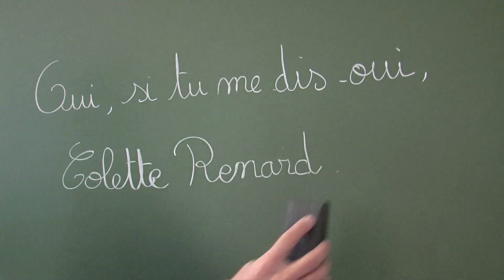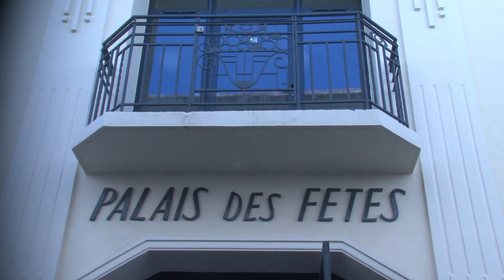"OUI ! dites moi oui !"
Dans le cadre de l'édition 2019 du  Festival "Ecole en chœur", la chorale des élèves des cours de Cm1 et Cm2 de l'école PONS de Rivesaltes, sous la conduite de leur directeur, Emmanuel  QUERU, interprète la chanson "Oui" .